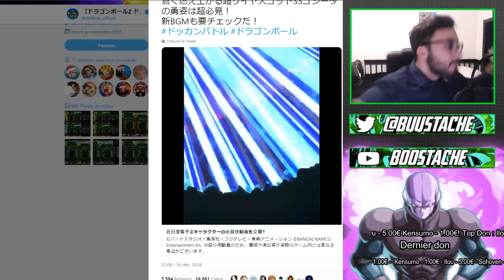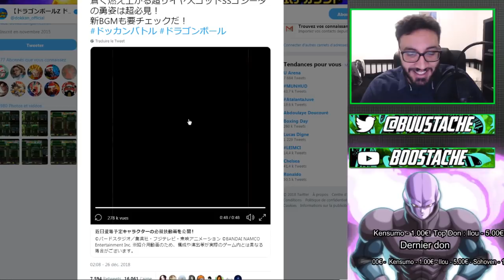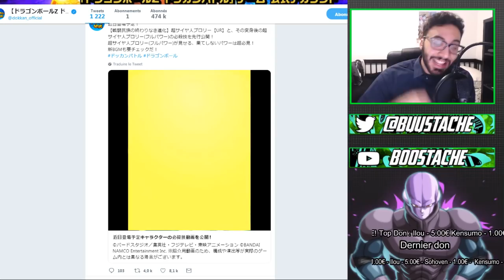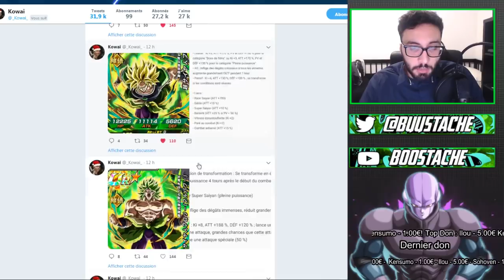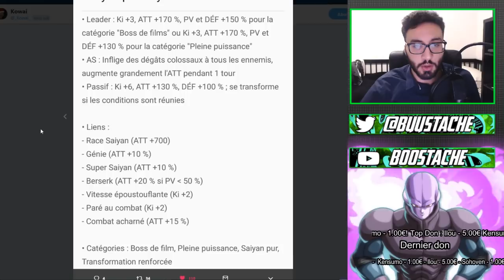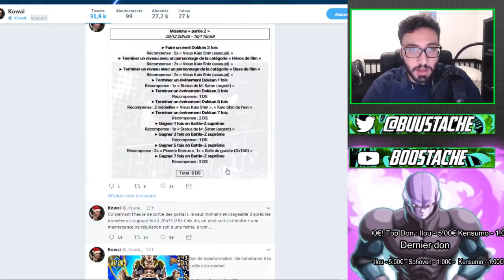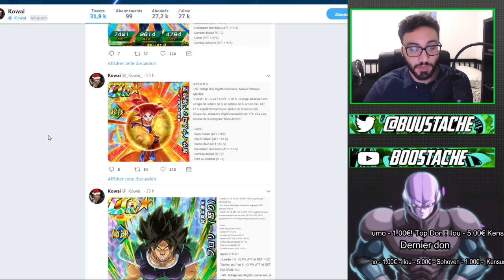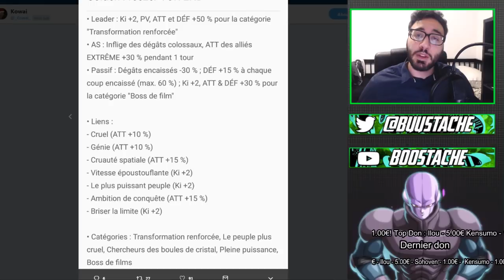GOGETA BLUE ET BROLY SONT LA !!! | MEILLEURES CARTES DU JEU !!! | DBZ DOKKAN BATTLE FR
Yo les potes !On se retrouve aujourd'hui pour !